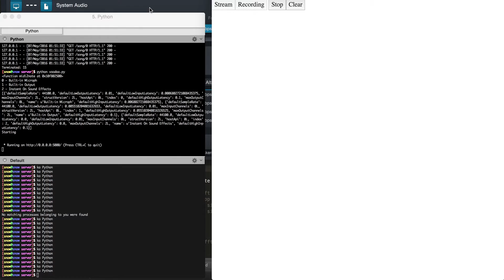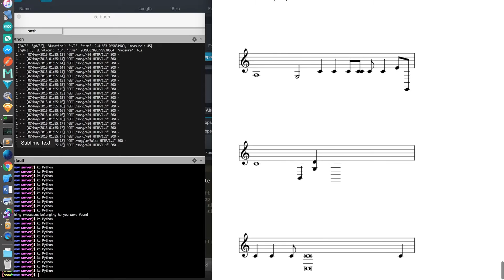Voodoo Cello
Audio is played over the speakers of my computer, picked up by a microphone, and read into python at 44100hz sample rate. In a parallel thread, the audio data is analyzed using two pitch detection algorithms YINFFT (Fourier transforms computing tapered squared difference function, which allows spectral weighting) and MCOMB (Multiple-comb filter for estimating fundamental frequency). Then in a third thread, the data is served from a REST API in MusicXML Format that is accessed from the browser and rendered live in the page.